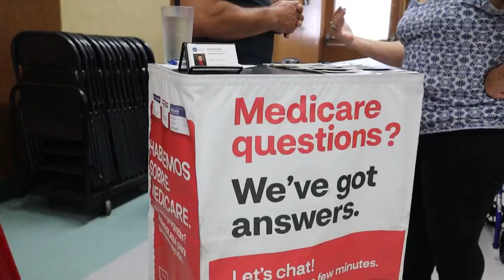Program Spotlight: Senior Nutrition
The Senior Nutrition Program at The Salvation Army San Diego is more than just a nutritious meal for some of our most vulnerable neighbors. It's a chance to socialize with others and create meaningful relationships within their community.

At the Senior Nutrition Program at The Salvation Army Chula Vista Corps, Site Manager Harold Ross expresses the importance of these social connections among the many clients he serves each and every day.

If you would like to support our efforts to helping seniors continue to get the help they need, please donate at salarmy.us/sdseniors